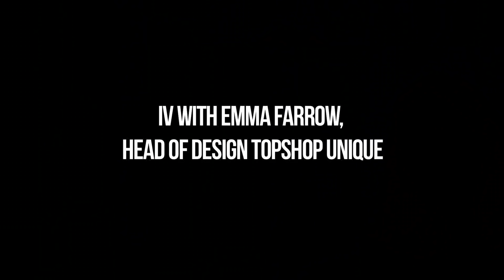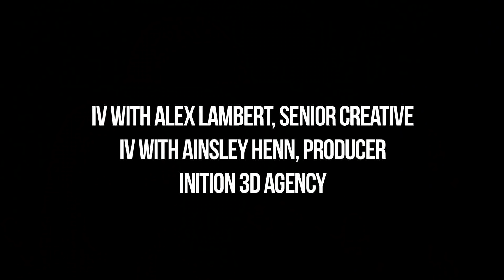Topshop Goes Virtual For London Fashion Week 2014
UNIQUE AUTUMN / WINTER 2014 SHOW
Topshop brought a 'world's first in telepresence and virtual reality' to this week's London Fashion Week.

The Topshop Unique show was live-streamed from the Tate Modern's Turbine Hall in a telepresence experience on Sunday (February 16), where shoppers at the brand's flagship Oxford Circus store were transported straight to the catwalk.

Participants wore specially commissioned head-sets to enter the 360 degree virtual world which incorporated live feeds from the catwalk show, backstage and VIP arrivals.

Each participant looked around at the models walking down the runway and the celebrities sat at the event.

Playing on the animal themed collection, shoppers in the virtual world also saw crows flying around the space and landing at their feet.

UK-TOPSHOP AT LONDON FASHION WEEK VNR
Edit Number: 7185SS / Revision 2| 16/02/14 21:39:26
Source News Feed: Video News Release
Editorial Restrictions: NONE
Source Format: HD
Audio: NATURAL WITH ENGLISH SPEECH
Locations: LONDON, ENGLAND, UK
Source: QUITE FRANKLY PRODUCTIONS FOR TOPSHOP
Revision: 2